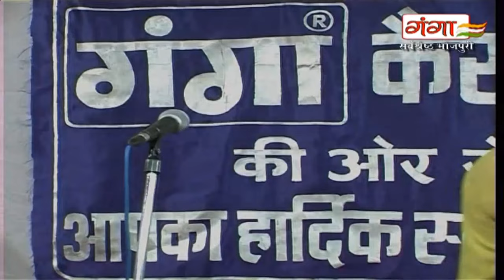Ram Khelawan Ki Nautanki - काली दुल्हन उर्फ़ दगाबाज नेता (भाग-9) - Bhojpuri Nautanki 2018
Ganga Cassette presents Ram Khelawan Ki Nautanki - काली दुल्हन उर्फ़ दगाबाज नेता (भाग-8) - New Bhojpuri Nautanki 2018

Album – Kali Dulhan Urf Gaddar Neta
Singer – Ram Khelawan Ki Nautanki